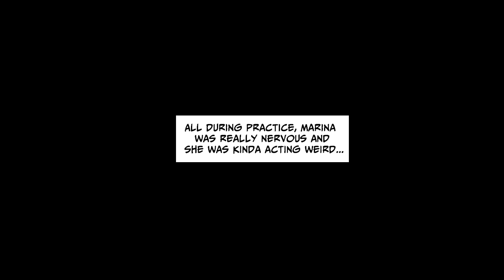The lead female member of the dance club refused to let me join because of my appearance [Manga Dub]